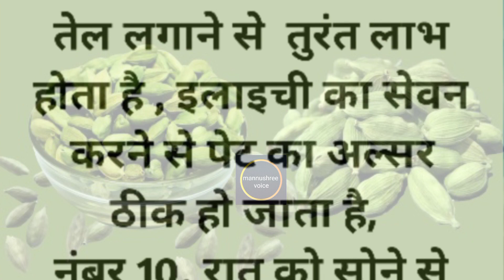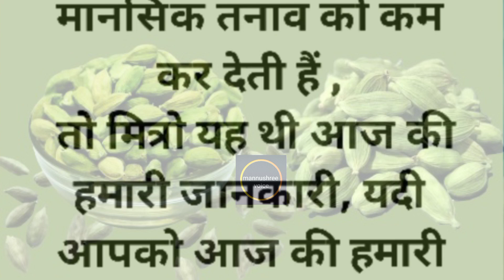छोटी इलायची के बड़े फायदे जाने। Lessonable, inspairing Quotes .Health tips.